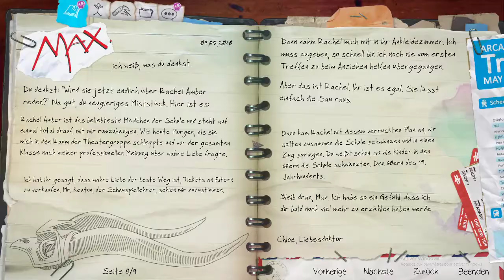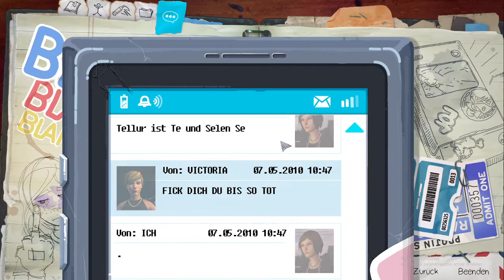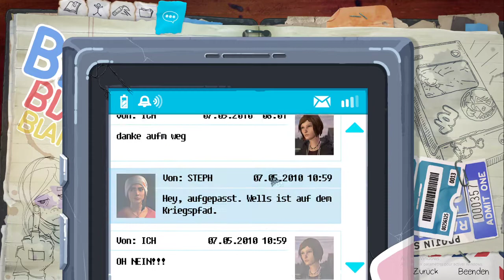Lets Play Life is Strange Before the Storm #009 Chloe vs Fernglas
jeden Dienstag live stream auf youtube ab 19:30
jeden Freitag live stream auf twitch ab 19:30